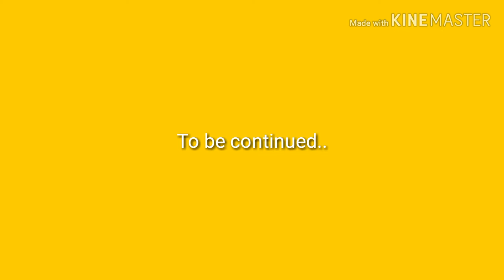Escape the Luis Gamecube